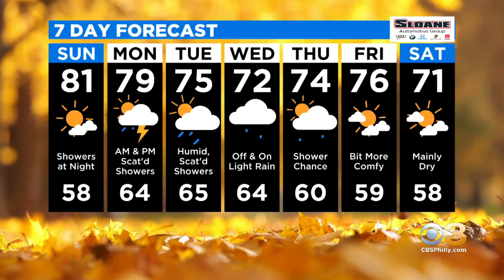Philadelphia Weather: Feeling Like More Summer